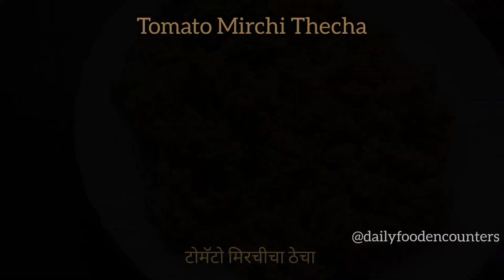टोमॅटो लसूण मिरचीचा झणझणीत ठेचा | Tomato Garlic Mirchi Thecha | Marathi recipes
Tomato Mirchi Thecha ( Tomato Green chilli Chutney)
Ingredients:
1 tbs of oil
12-15 green chillies
25-30 garlic cloves
1 tbs of cumin seeds
1 spoonful of oil
1 tbs of mustard seeds
1/4 tsp asafoetida
1/4 tbs of turmeric powder
1 chopped tomato
1 tbs of Salt
1/2 cup of pounded roasted peanuts
( Crushed moongfali)
Coriander leaves
*If you don't want hot and spicy squeeze 1/2 lemon ( optional)

टोमॅटो मिरचीचा झणझणीत ठेचा
साहित्य:
१ चमचा तेल
१२-१५ हिरव्या मिरच्या
२५-३० लसणाच्या पाकळ्या
१ चमचा जिरे
१ पळी तेल
१ चमचा मोहरी
१/४ लहान चमचा हिंग
१/४ चमचा हळद
१ चिरलेला टोमॅटो
१ चमचा मीठ
१/२ वाटी भाजलेल्या शेंगदाण्याचा जाडसर कूट
कोथिंबीर
*मिरच्या खूप तिखट असतील आणि झणझणीत नको असेल तर १/२ लिंबू पिळून घ्यावे.